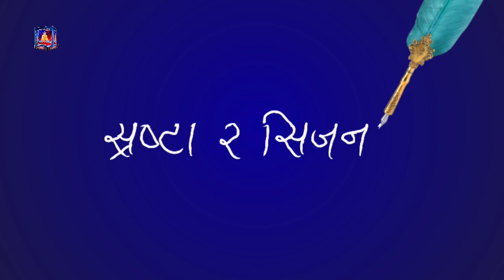कार्यक्रम श्रष्टा र सिर्जना